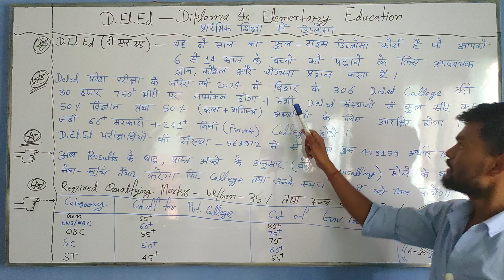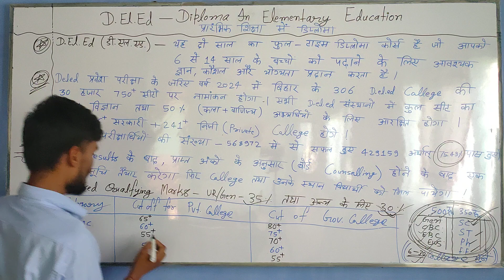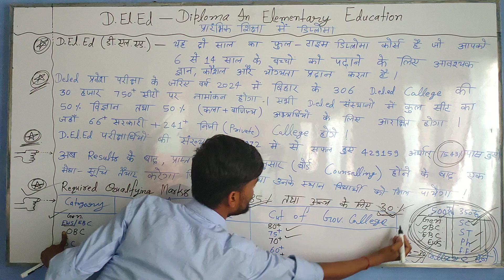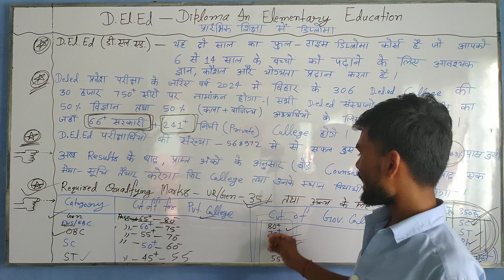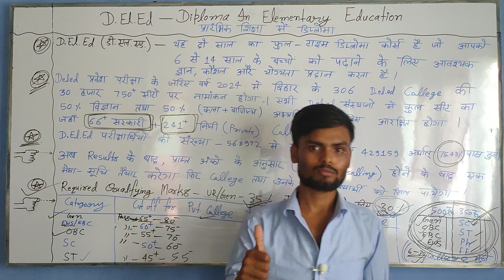D.El.Ed | Dled Counselling 2024 date | Dled Counselling Me Kya Document Chahiye | Dled Kya Hota Hai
deled result 2024 kab aayega

Bihar DElEd Counselling 2024 ; Registration Date, 20 June 2024 – 26 June 2024 ; Selection List, 2 July 2024

बिहार डीएलएड काउंसलिंग 2024; पंजीकरण तिथि, 20 जून 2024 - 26 जून 2024; चयन सूची, 2 जुलाई 2024

deled me kitna rank par sarkari college milega
deled result
deled counselling
deled sonpur

बिहार D.EL.ED 2024

2024

डीएलएड फॉर्म 2024, बिहार डीएलएड प्रवेश परीक्षा 2024, बिहार डीएलएड प्रवेश 2024, बिहार डीएलएड

BIHAR D.EL.ED 2024

BSEB D.EL.ED

deled form 2024, bihar deled entrance exam 2024,bihar deled entrance 2024, bihar deled

d.el.ed college

d.el.ed college

d.el.ed college list in bihar

d.el.ed college patna

d.el.ed colleges in mp list

d.el.ed college in gaya

d.el.ed college in motihari

d.el.ed college in bhagalpur

d.el.ed college in vaishali

In education

Result

हिन्दी में

In English

DIPLOMA IN ELEMENTARY EDUCATION (D.El.Ed.)

dled

Diploma in Elementary Education (D.El.Ed.) - NIOS

Feedback

What is dled full form ?

MORE RESULTS

Can I do deled after 12?

What is the difference between dled And b.Ed

Description

2024

d.el.ed new form
bihar deled entrance exam date
bihar deled new form
deled kaise kare
bihar new deled admission form
bihar teacher new form
deled kya hota hai
bihar deled 2024 update
bihar deled news
bihar deled update
bihar deled apply date

bihar deled entrance syllabus 2024| Hindi ( हिंदी ) Deled Entrance Exam 2024 bihar deled entrance exam 2024 bihar deled entrance exam 2024 preparation bihar deled online form 2024
bihar deled admission 2024 bihar deled entrance exam syllabus 2024
deled 2024
bihar d.el.ed ki taiyari kaise kare
deled 2023
bihar deled ki taiyari kaise karen

BSEB

deled ka answer key kaise check kare

deled entrance answer key 2024

bihar d.el.ed result

deled ka answer key kab aayega

deled ka answer key kab aayega 2024

bihar d.el.ed answer key kaise check karen

bihar deled 2024 cut off

d el ed entrance exam 2024 result

deled result 2024 kaise dekhe

deled results 2024

bihar d el ed result 2024

bihar d.el.ed 2024 answer key

bihar d.el.ed 2024 ka result

YouTube search

First 24